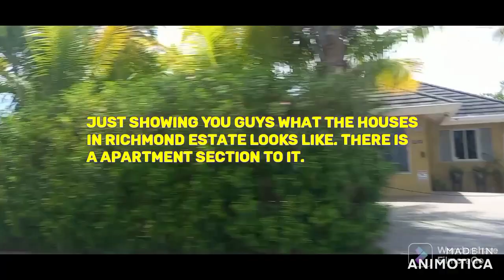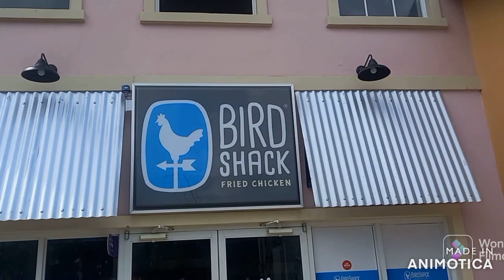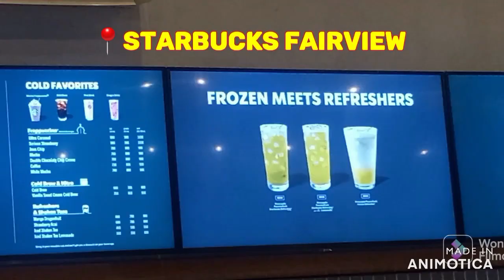VLOG: RICHMOND ESTATE + EN ROUTE TO MONTEGO BAY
DATE RECORDED: SATURDAY AUGUST 27

In today's video, It was the last week of summer and we decided to take a road trip to Montego Bay (WE WERE SUPPOSED TO GO TO A HOTEL THAT WEEKEND BUT THAT DIDN'T WORK OUT).
But we made a stop in ST ANN at Richmond Estate to visit one of my Dad's cousin who was visiting from Canada and I showed you guys what the houses look like over there and then we headed for Montego Bay. We stopped at Whitter Village to browse around and we checked out Bird Shack (WHICH IS A AMERICAN FAST FOOD CHAIN BECAUSE IT WAS THE ONLY LOCATION THAT THEY HAD IN MONTEGO BAY). Then we stopped at Fairview Shopping Centre on the Annex Plaza Side to browse around and I stopped at Starbucks to get a Pineapple Passionfruit Frozen Refresher.

CAMERA USED: SAMSUNG GALAXY A12
EDITING SOFTWARE: FILMORA GO  & ANIMOTICA